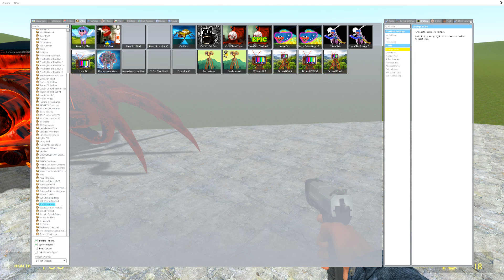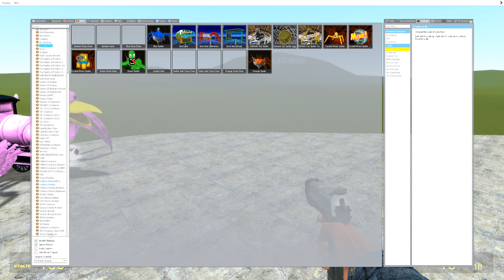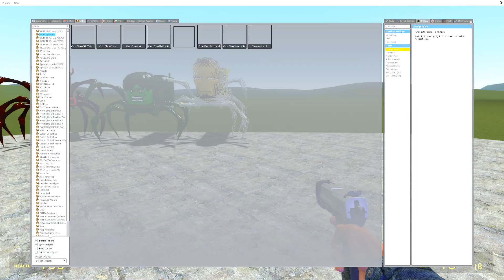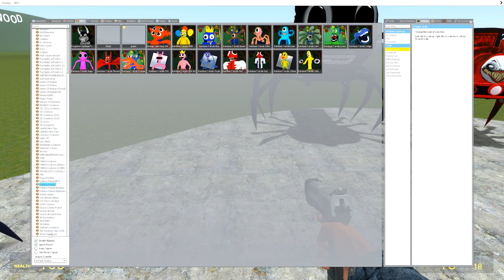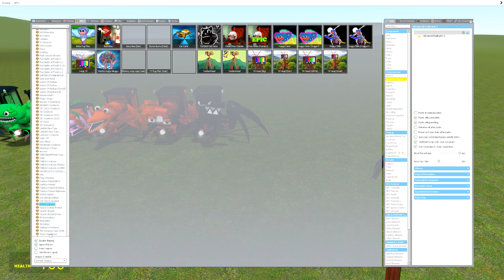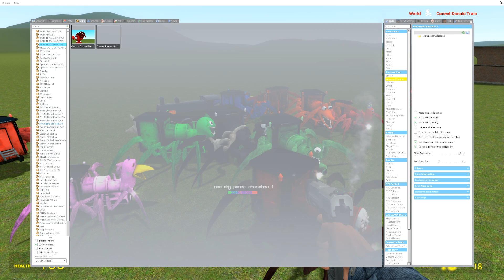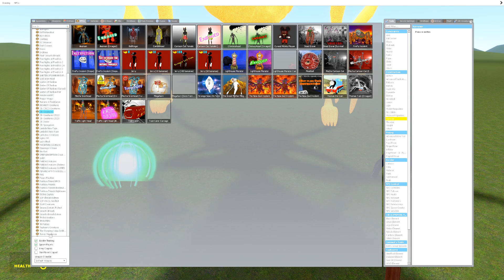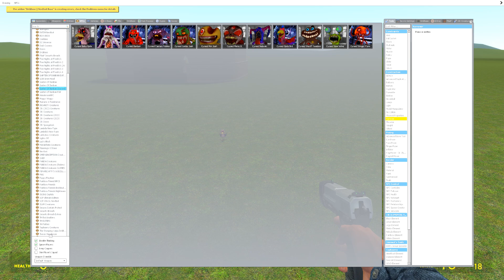All New Choo Choo Charles and Friends in Garry's Mod